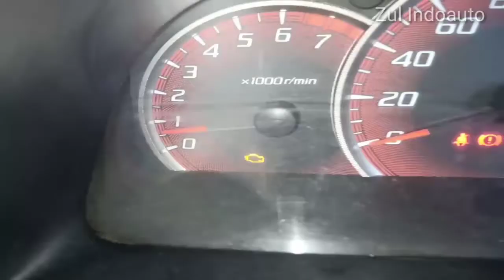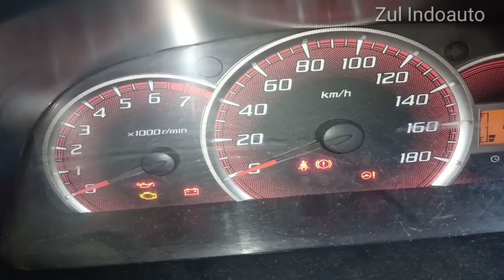ini efeknya jika sensor ECT/WTS rusak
Saat posisi kunci kontak kita ON kan Tiba2 fan radiator bekerja, normalnya fan tersebut bekerja saat kondisi mesin panas.
Dan juga lampu cek engine menyala saat mesin hidup,ini merupakan kondisi yang abnormal pada sistem engine kontrol
Dalam video ini kami bahas masalah tersebut, ikuti video ini sampai tuntas agar mendapatkan hasilnya.